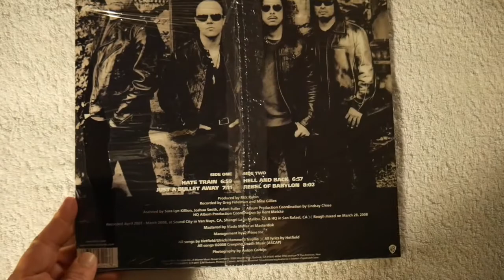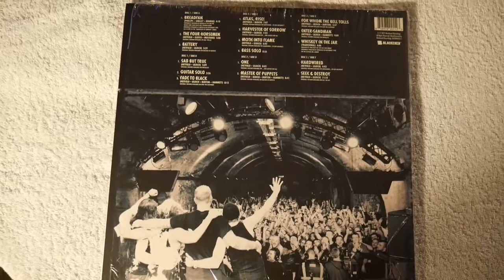My Metallica Collection - Vinyl LPs, Singles and Cassettes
Was doing some cleaning and thought I would document my collection of Metallica-related ephemera...Enjoy!